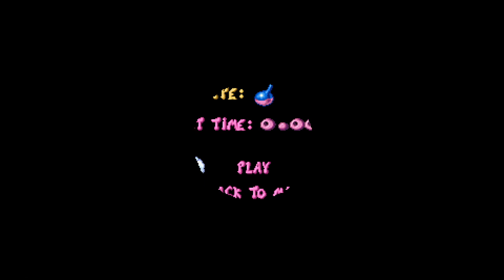Rayman Redemption Playthrough